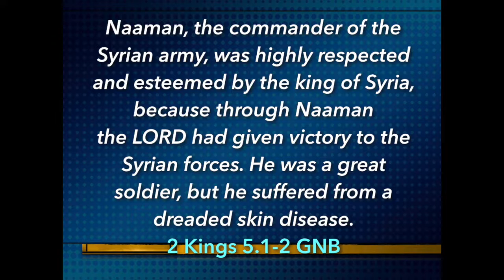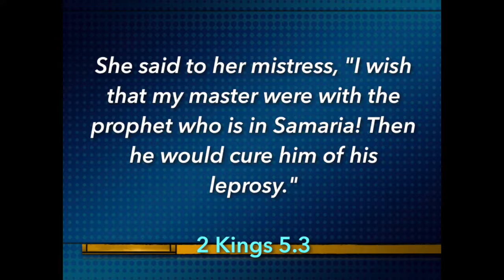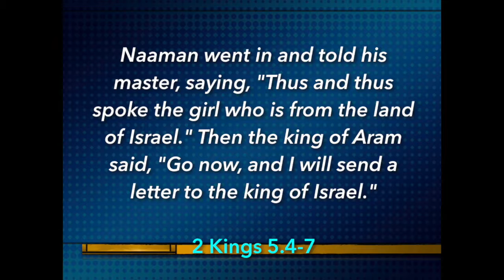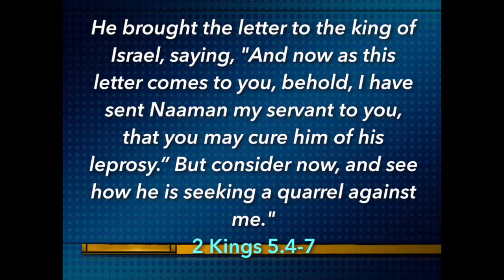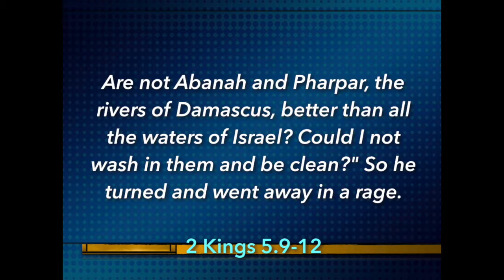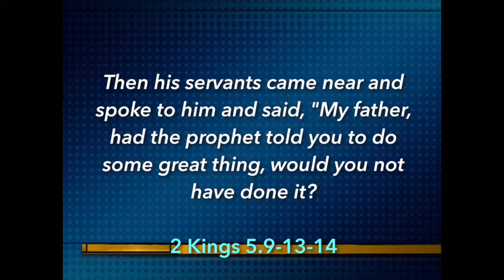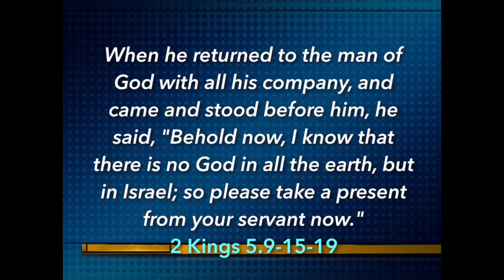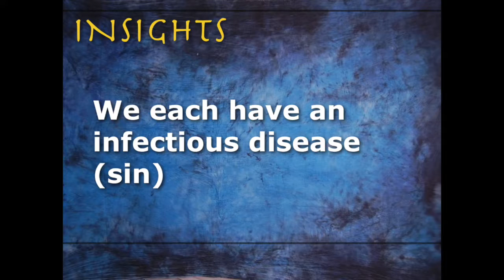”Desperate for Help” (2 Kings 5.1-19)